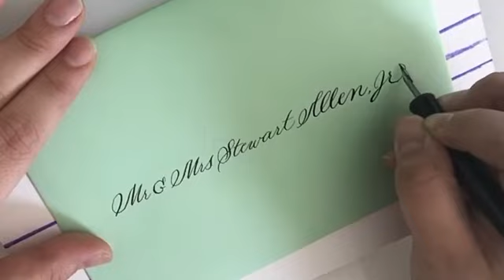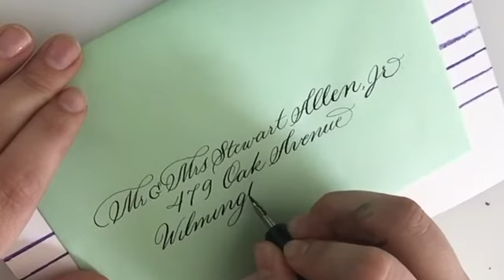Envelope Calligraphy - Real Time - Southern Bee Designs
Addressing an envelope (fake address) in my Charlotte Style. Black ink (Dr. PH Martins Hicarb) on Spearmint Colored Envelope using Brause 511 Nib.